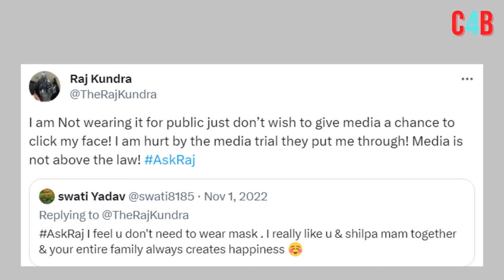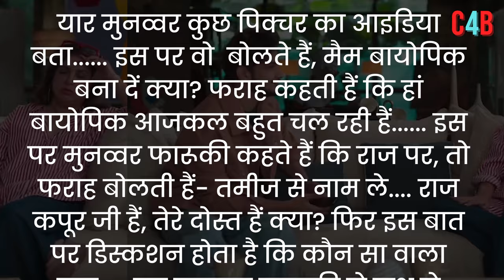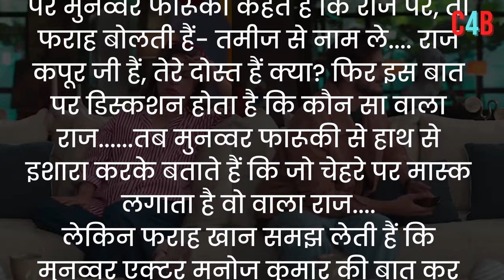Finally Revealed that Why Shilpa Shetty husband Raj kundra Wear Mask .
Rajkundra
Farah Khan Make Raj kundra Biopic Here What's we Know About it